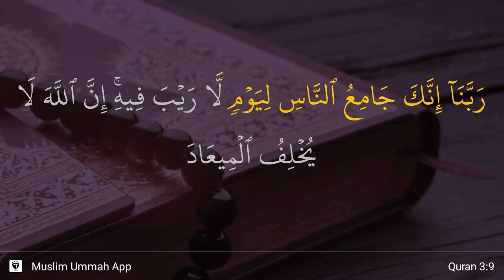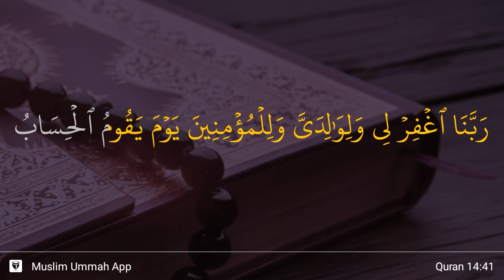2 Al 'Imran & Al Ibrahim Quran Duas 1.25